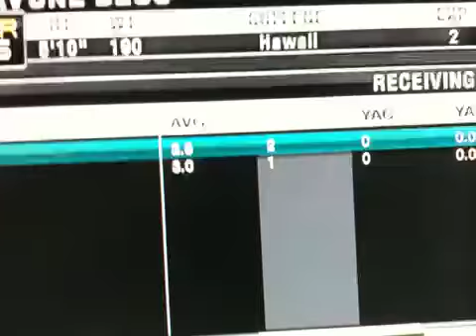Madden 10 Glitch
It was. Touchdown on the field but it was challanged for some reason and over turned but it gave me the stats but with a incomplete pass so it was my first pass I was 0-1 for 1 td WTF!! All players you saw I traded for standard stats and it's in the year 2012